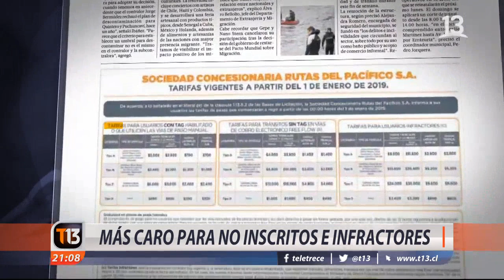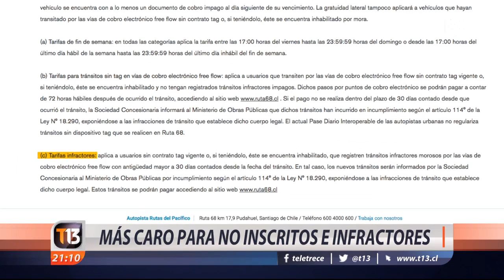Los otros cobros del free flow de las carreteras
¿Sabía que si pasa sin TAG en el nuevo peaje sin barreras de la Ruta 68 deberá pagar el doble de lo que cuesta normalmente? Y si sigue pasando sin cancelar esa multa deberá pagar cuatro veces el pase normal, o sea más de 11 mil pesos. Esas son las tarifas del sistema Free Flow, que empiezan a generar ciertas dudas.